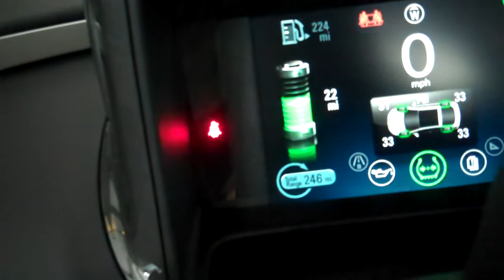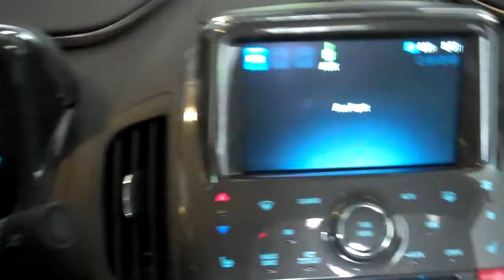Volt 0479 - June 23 Flip Initial Starup Leaving for work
Here I am in the Car with the Flip Video.  I am using the Flip Video Camera Provided by GM to initially start my morning.  At this point I have 3100 miles on the car since buying it in December 2010.  Six months later I have only used 1 gallon of gas.  I have a 10 mile trip to the office and will pickup the rest of the video there.